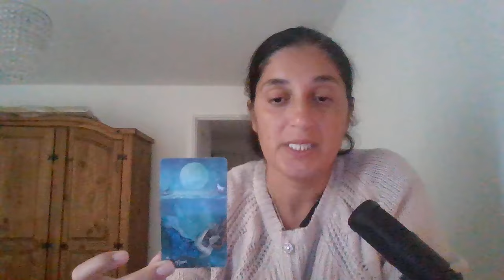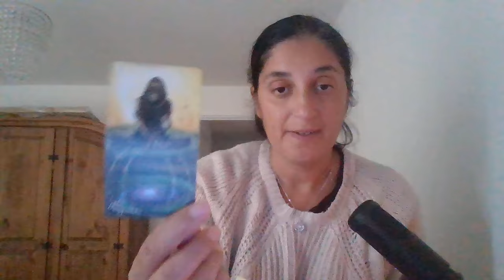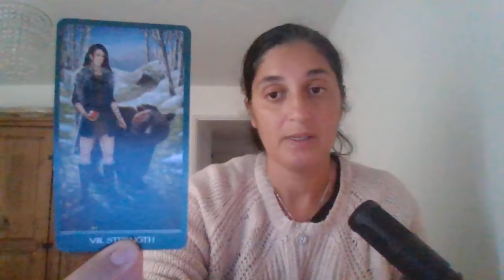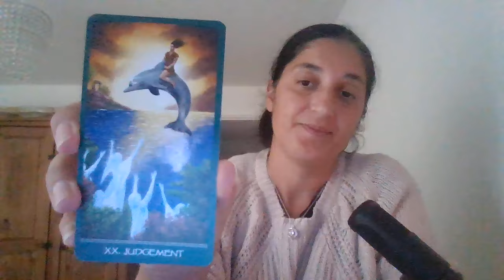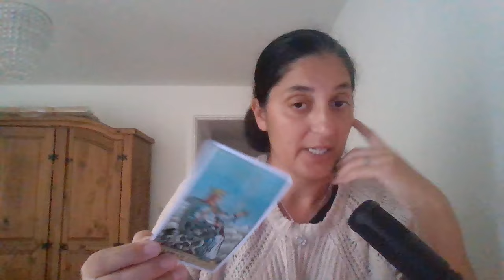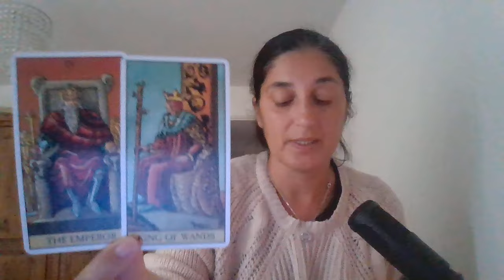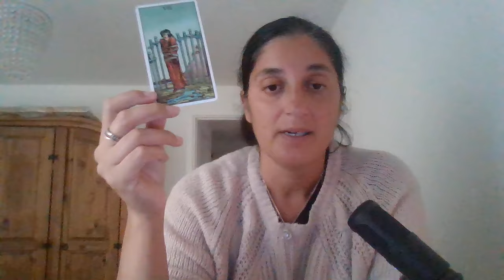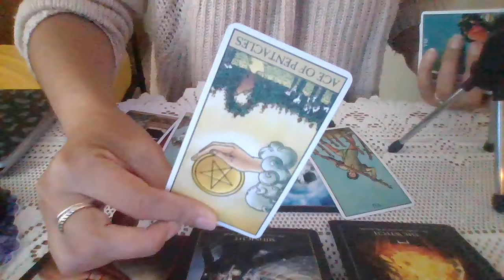🔮Baran 1 cast Október 2024🦋 10 kapitola tohto roku ✨